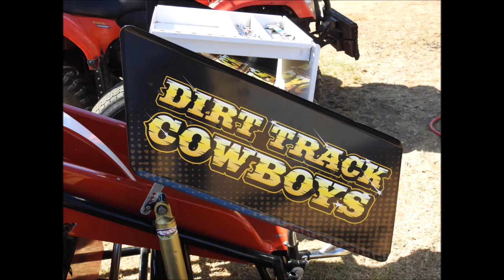Incharge Sprintcar racing team vol 1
Incharge Sprintcar racing team vol 1.I have known the Charge family and their pit crew for a long time (to many years to think about) very nice people. these are some of the photos I took I hope you enjoy watching as much as I did taking them.